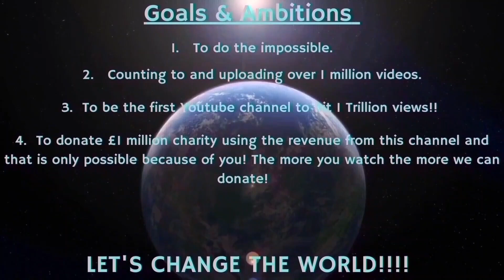Counting to ONE MILLION!!, This is Number 99,317